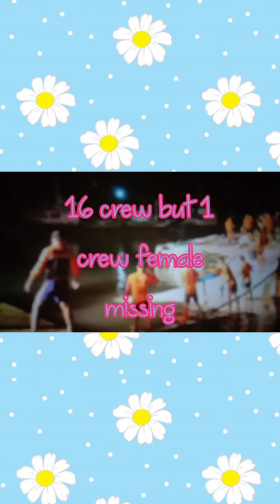MV Lite Ferry 3 nalunod sa ormoc CITY pier / 15 crew ligtas at 1 crew missing